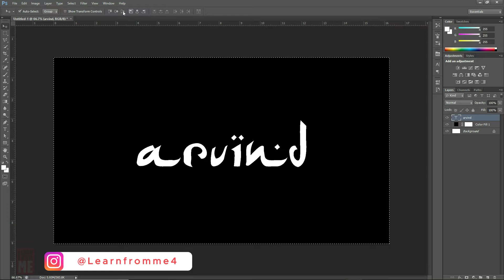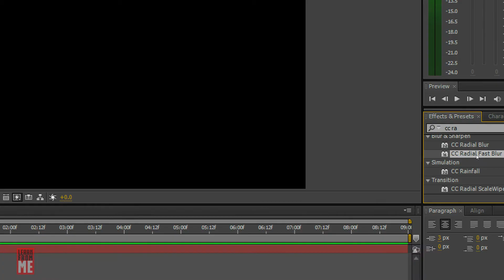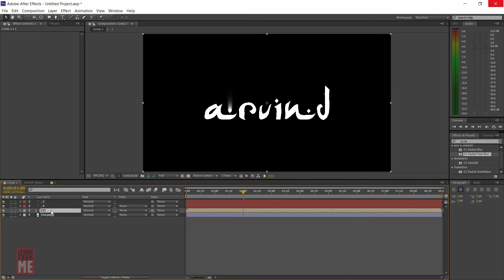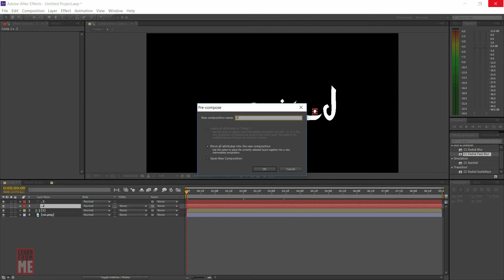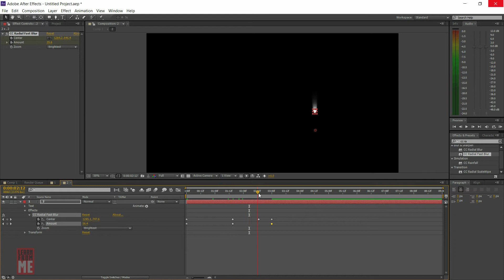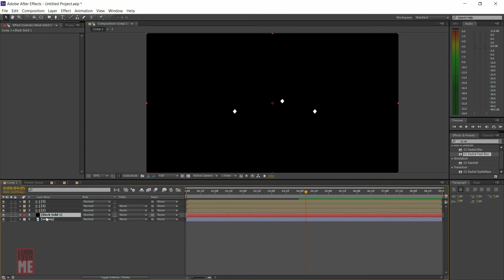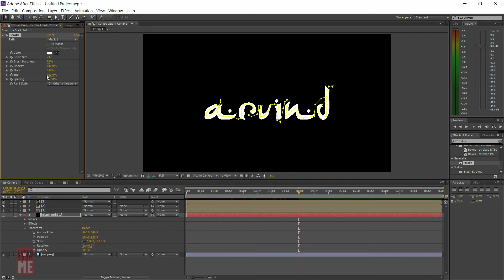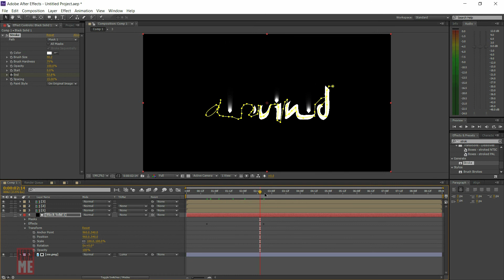Vishwaroopam 2 Title Animation After effects 2018 | Kamal Haasan | Ghibran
Vishwaroopam II is a Indian spy thriller film simultaneously being made in Tamil and Hindi and dubbed in Telugu. Written and directed by Kamal Haasan, it is a circumquel (happens partly before and after the former film's end) to Vishwaroopam (2013) and features himself alongside Rahul Bose, Pooja Kumar and Andrea Jeremiah, reprising their roles. While the first film was set in the United States, Vishwaroopam II is set to take place in India.